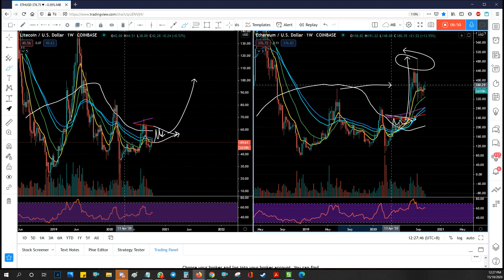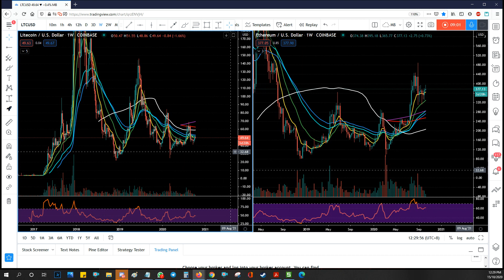LTC Looking Good To Turn Bullish & Move Higher